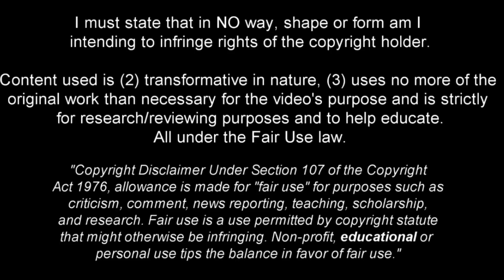Ibrahim Sangaré - Full Season Show - 2023ᴴᴰ